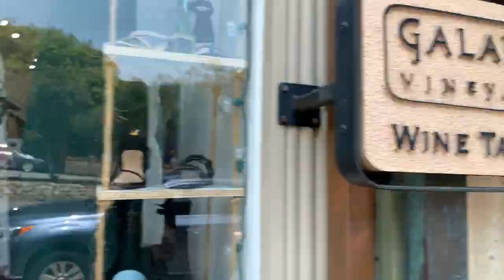The Most Charming Village in California Walking Tour: Exploring the Beauty of Carmel-by-the-Sea!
Welcome to our walking tour of Carmel-by-the-Sea, one of the most charming and picturesque villages in California. In this video, we'll take you on a journey through the streets of this beautiful village, known for its stunning architecture, beautiful beaches, and charming shops and restaurants.

In this video, you will see why Carmel by the Sea is known for its natural scenery, historic sites, art galleries, restaurants and boutique shops. You will also learn about its rich artistic history and famous residents like Clint Eastwood.

We start our tour in the heart of Carmel-by-the-Sea, at the intersection of Ocean Avenue and San Carlos Street. This is the perfect starting point to explore the village, as it's surrounded by some of the most beautiful buildings in town, including the stunning Sunset Center.

As we walk down Ocean Avenue, you'll notice the beautiful architecture of the buildings that line the street, from the charming cottages to the grand hotels. Carmel-by-the-Sea is famous for its beautiful buildings, and this street is a perfect example of why.

We'll also take you to some of the best shops and restaurants in Carmel-by-the-Sea. From local boutiques to high-end designer shops, this village has it all. We'll show you some of our favorite stores and give you a glimpse of what makes Carmel-by-the-Sea such a unique shopping destination.

Next, we'll head to the beach. Carmel-by-the-Sea is home to some of the most beautiful beaches in California, and we'll take you to one of the best: Carmel Beach. This is the perfect spot to relax and enjoy the stunning scenery, with its white sands and turquoise waters.

As we continue our walking tour, we'll also take you to some of the hidden gems in Carmel-by-the-Sea. From secret gardens to charming alleyways, there's always something new and exciting to discover in this village.

We'll also give you a glimpse of the famous Carmel-by-the-Sea Fairy Tale Cottages, with their whimsical architecture and beautiful gardens. These charming homes are a must-see when visiting this village.

So come along with us on this walking tour of Carmel-by-the-Sea, and experience the charm and beauty of this incredible village. Whether you're a first-time visitor or a seasoned traveler, there's always something new to discover in Carmel-by-the-Sea.

How to Spend a Perfect Day in Carmel by the Sea.